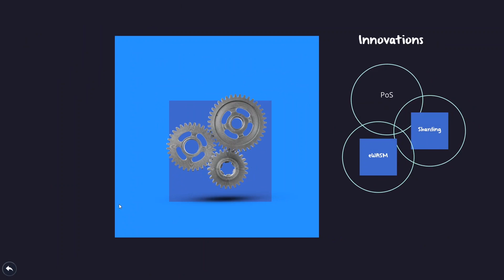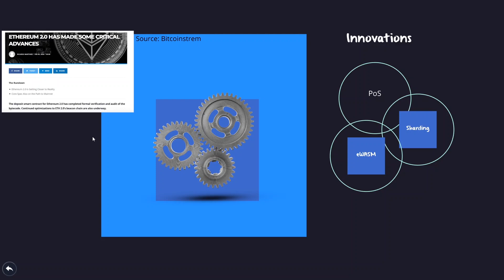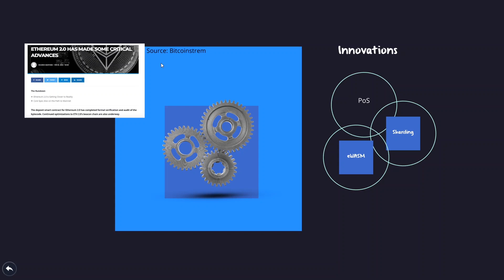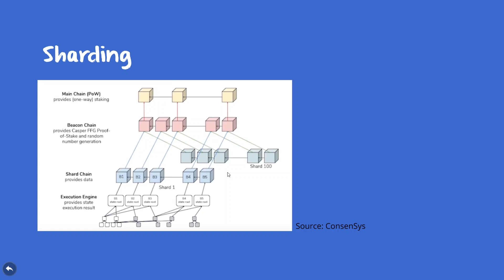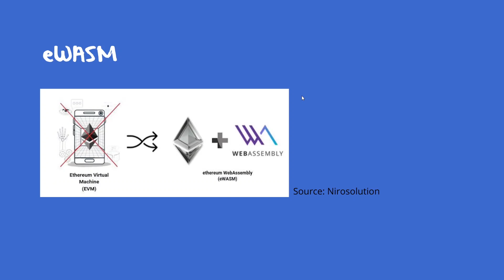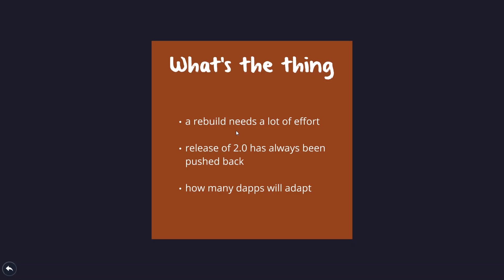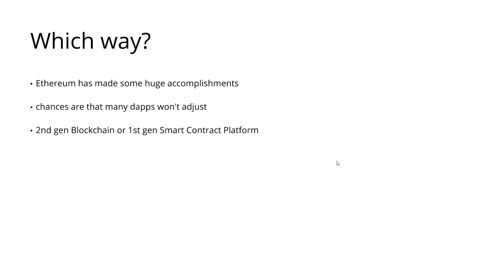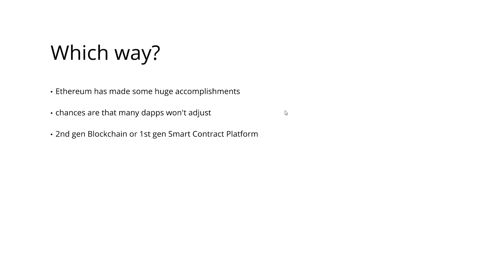Ethereum 2.0: Breakthrough in Development?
The shift from Ethereum 1.0 to Ethereum 2.0 or better called "Serenity" is getting closer.
Learn Blockchain, Cryptocurrencies (including Bitcoin, Ethereum & Co.) from first principles with Dominik Heats.

Worth a read [Books]:
*Mastering Bitcoin

*Internet of Money

Hardware Wallet:
*Ledger Nano X

Wishing you a great morning, noon, evening :) !